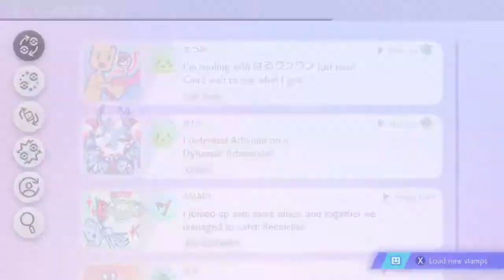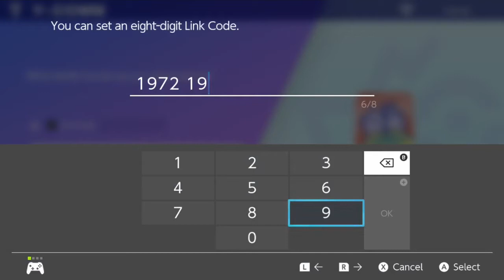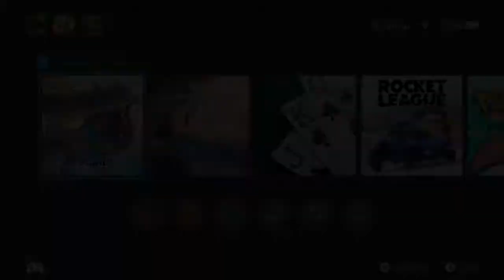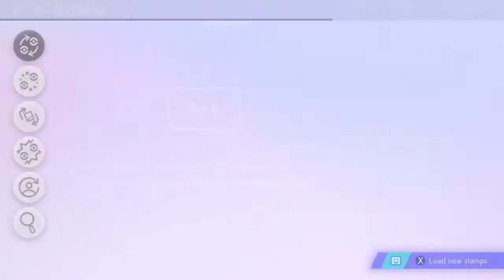Pokemon Sword Live Stream! Raids and Battles